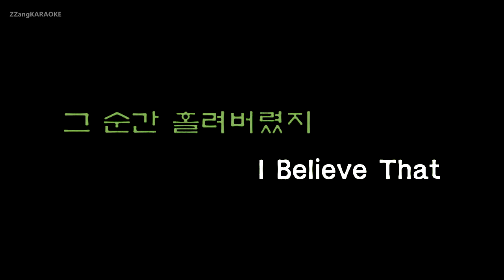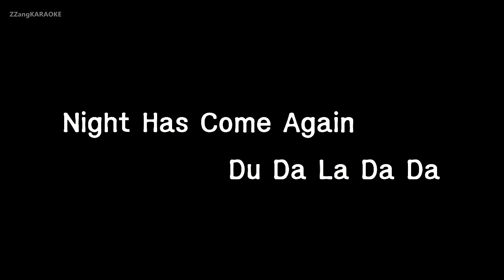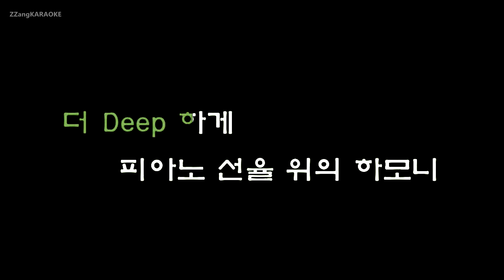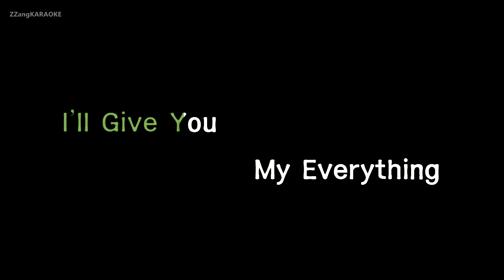[짱가라오케/원키/노래방] 비투비(BTOB)-Blue Moon [ZZang KARAOKE]